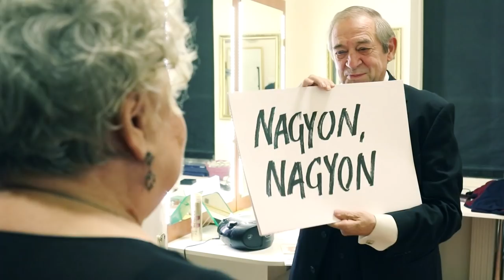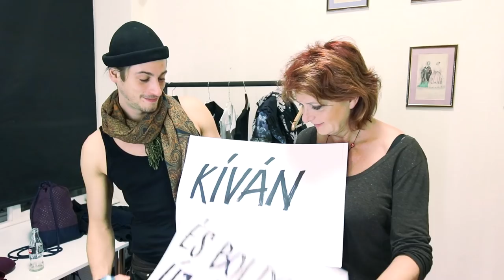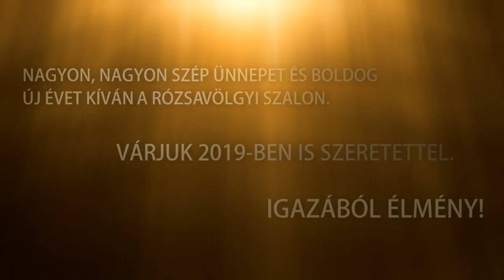Rózsavölgyi Szalon: Igazából élmény!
Nagyon, nagyon szép ünnepet és boldog új évet kíván a Rózsavölgyi Szalon.
Várjuk 2019-ben is szeretettel.
Igazából élmény!